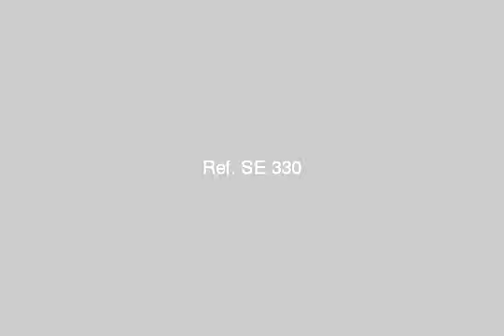Large twin house for a big family for in new cairo